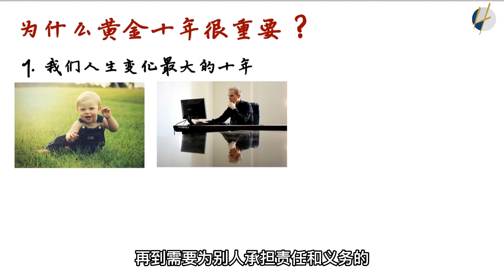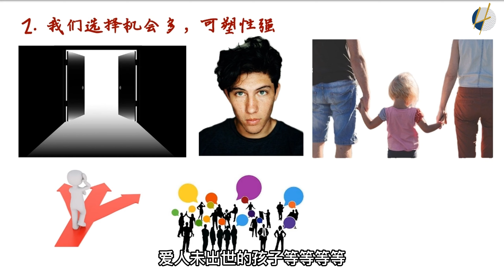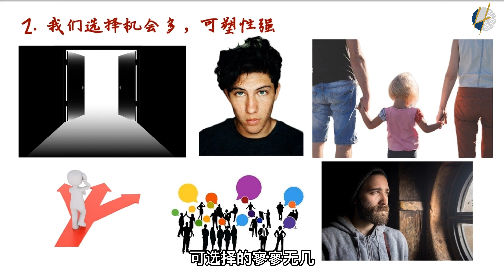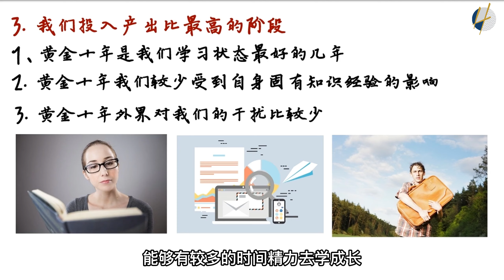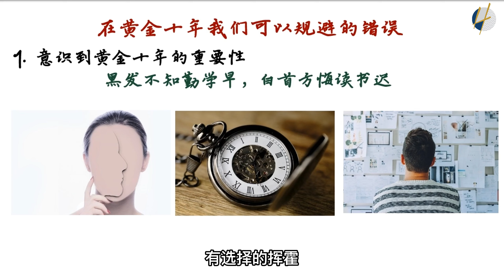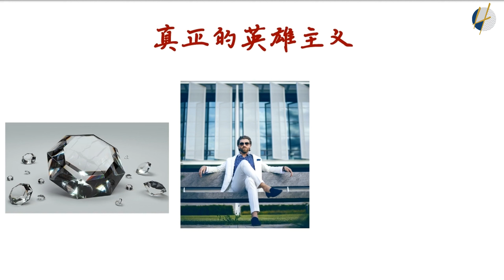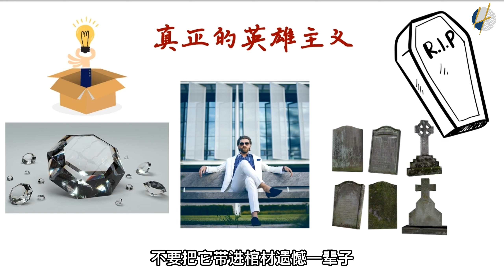人生的黄金十年 | ​(2022) | Henrrey Pang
人生的黄金十年

5~35岁，是人生的黄金10年，在这个阶段，你拥有年轻的体魄、乐观向上的精神、充满创造力。

这10年，可以说在很大程度上决定了你人生的走向，需要好好规划，认真对待。

25~35岁，人生的黄金10年该如何度过？

希望今天分享的文章，能够给你一些帮助。

首先你要明白一个前提：

你不能用知识，去替代阅历

在这个年纪想要进行生涯规划，最基本的一个前提是要明白：

所有“心法”的作用，其实是在你有了实际的经验之后，用于去进行「印证」的。

而不是你通过理智层面的学习就能理解的。

别人阐述的道理，是要在你有了一段丰富的经历，但还没有梳理清楚的时候。

这时候看看别人总结的经验和“心法”，你才会恍然大悟，一下子就把自己过去经历的逻辑给理顺了。

这时候这些“心法”被你吸收的效率和带给你的影响才是最大化的。

3个重点 ：

1. 为什么黄金十年很重要
2. 在黄金十年我们可以规避的错误
3. 坦然面对生活真相的勇气

跟随我：
►脸书

免费的在线口语提示和教程
嗨，我是Henrrey，是婚礼，公司活动，私人活动等的主持人，演讲者，培训师等。从事8年以上的活动主持，演讲者，配音等活动经验和教练，在短短的8年里已累计超过1300++ 场活动以上的经验。目前正在教学分享关于公众演说技能。从了解包括“Do's And DONTs” 的基础，肢体语言，焦虑管理，领导能力，如何做一个更好的主持人，舞台演讲者，facebook现场演讲者，培训师等等。

如果您对在舞台上或在镜头前讲话有任何疑问，请发表评论，我将非常乐意为您解答所有问题。我每2-3天发布一次视频